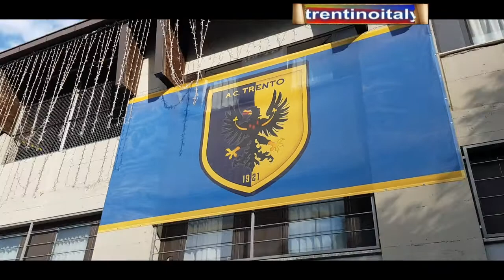mauro giacca & diego mosna insieme per un grande trento